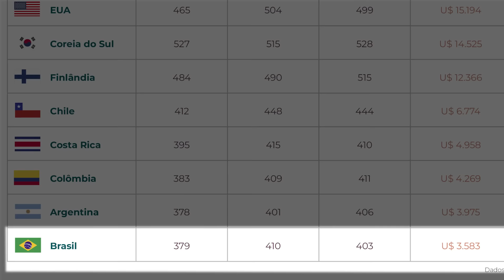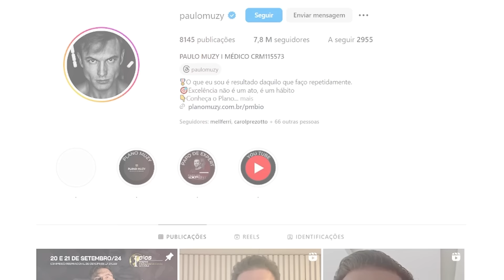MUZY PERDEU MUITO MÚSCULO, O QUE ACONTECEU?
Hoje às 20h, você vai conhecer a dimensão dos problemas enfrentados por jovens e professores nas salas de aulas

Edição: @joaoguedesofc
Roteiro: @brunomvp10
Thumb: @pablonistelrooy